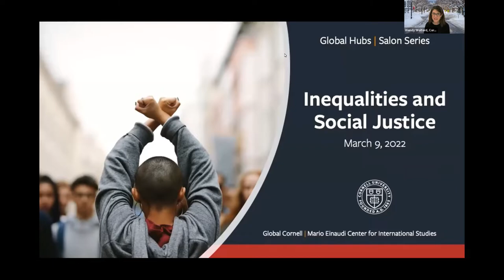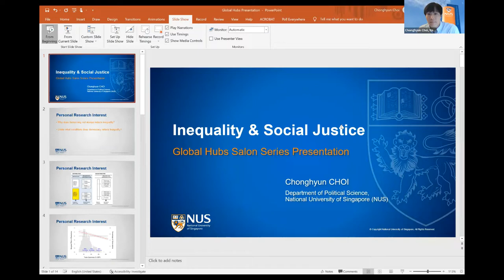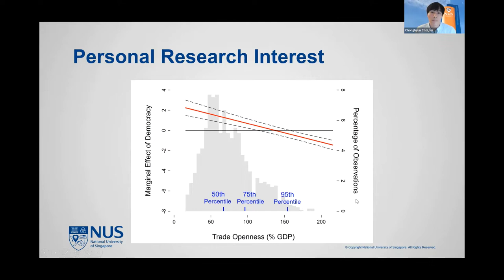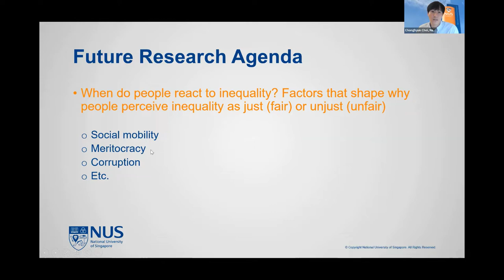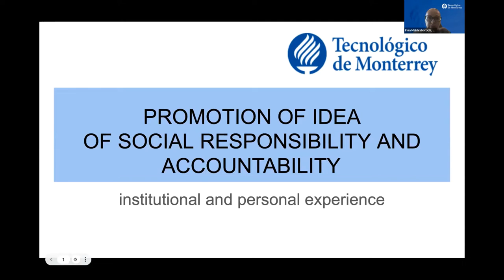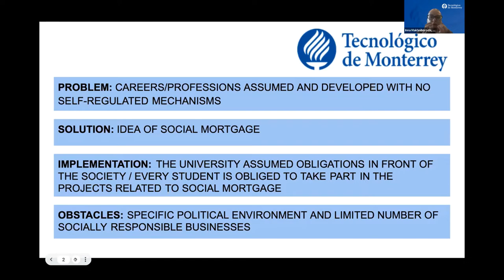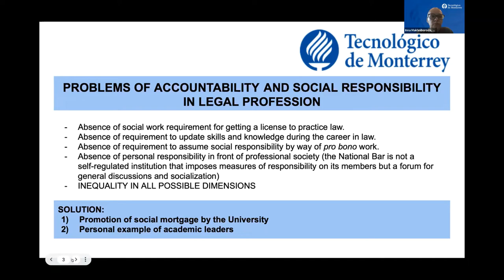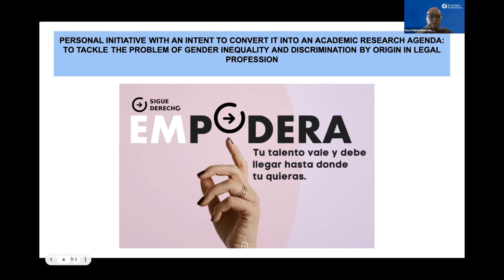Global Hubs Salon Series #3 - Inequalities and Social Justice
Global Hubs are Cornell's new collaborative centers of engagement around the world. Each event in the series focuses on a research theme representing a cross-college strength at Cornell and our Global Hubs partners. The salons feature Cornell faculty hosts in conversation with faculty representing Global Hub institutions.

The salons provide initial opportunities for faculty to get to know each other and their institutions—with the goal of identifying shared interests and brainstorming new directions for our diverse international collaborations.

Organized by the Einaudi Center, the salon series is part of the Global Hubs initiative led by Global Cornell.

Inequalities and Social Justice

Cornell Hosts: Kaushik Basu, Economics | Siba N’Zatioula Grovogui, Africana Studies | Jamila Michener, Government | Chantal Thomas, Law

Global Hubs Partner Hosts: Antonia Carcelén-Estrada, Universidad San Francisco de Quito | Masauso Chirwa, University of Zambia | Chonghyun Choi, National University of Singapore | Jean Hong, Hong Kong University of Science and Technology | Soraj Hongladarom, Chulalongkorn University | Inna Makhniboroda, Tecnológico de Monterrey | Kasey McCall-Smith, University of Edinburgh | Maame Yaa A. Mensa-Bonsu, University of Ghana